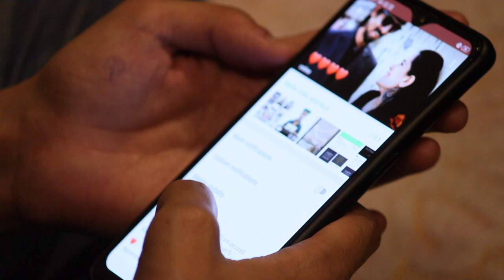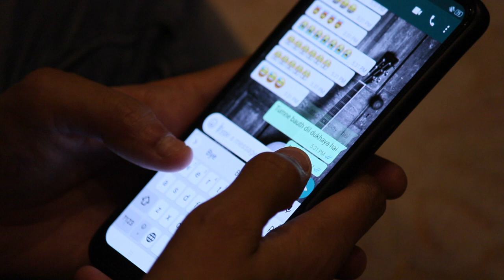KHAIRIYAT | COVER | MANISH PUROHIT | KIRTI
COVER CREDITS:-
SONG: KHAIRIYAT
SINGER: MANISH PUROHIT
FLUTE: LOKESH DADHICH
MUSIC PRODUCTION: VINTAGE CLEF STUDIO(MANI PUROHIT)

VIDEO CREDITS:-
ACTOR MALE: MANISH PUROHIT
ACTOR FEMALE: KIRTI JI
CAMERA: MEHUL ARORA(MEHULARORAPHOTOGRAPHY)
DIRECTION BY MANI AND MEHUL ARORA
STORY: KIRTI&MANI

SPECIAL THANKS:-
 LOKESH DADHICH
 MEHUL ARORA (MEHUL ARORA PHOTOGRAPHY)
PULKITA PUROHIT
LALITA PUROHIT
DHRAV SANKHALA JI

ORIGINAL CREDITS:-
Music Programmed and Arranged – Prasad Sashte & Sunny M.R.
Guitars & Bass – Roland Fernandes
Violin 1 - Pongsit Karnkriangkrai, Pacharapol Techatanachai, Pattapol Jirasuttisam, and Chot Buasuwan
Violin 2 - Chalat Limpisiri, Pittaya Pruksacholavit, Tonmaii Paichana, and Kiratikom Promdewet
Viola - Thachapol Namwong, Pongthep Jitduangprem, Surachon Lerdlop, and Atjayut Sangkasem
Cello - Teerakiat Kerdlarp, Vannophat Kaploykeo, and Samatchar Pourkarua